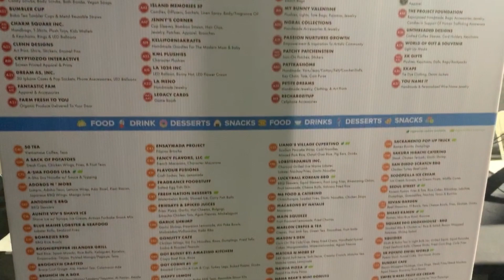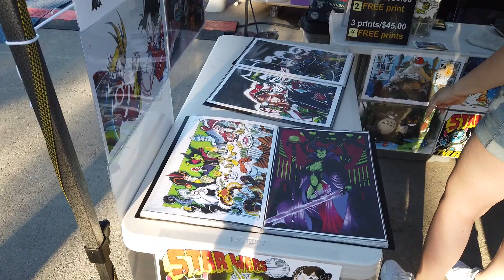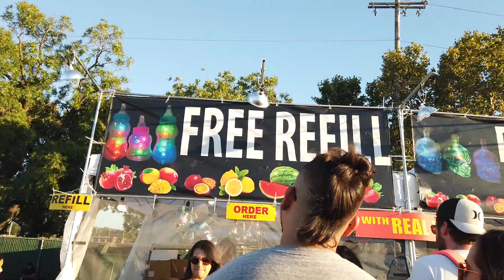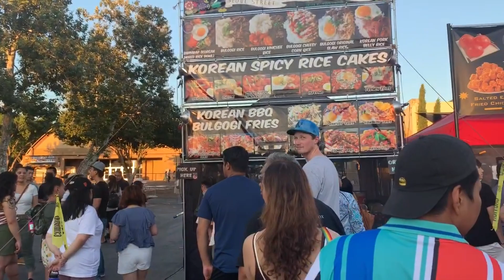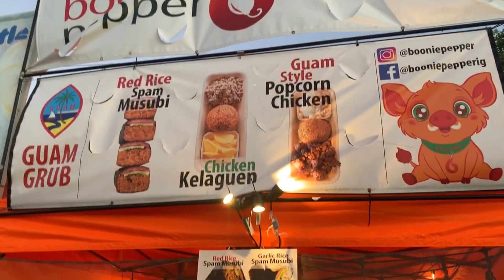Filipino Night Market in Nor Cal (626)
626 Nor cal night market. Our first time going and checking the place out.